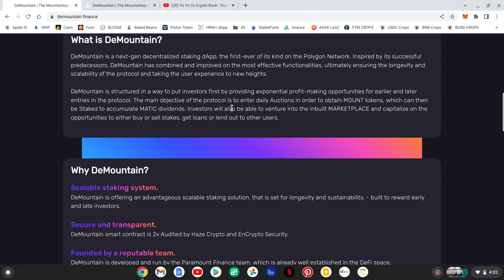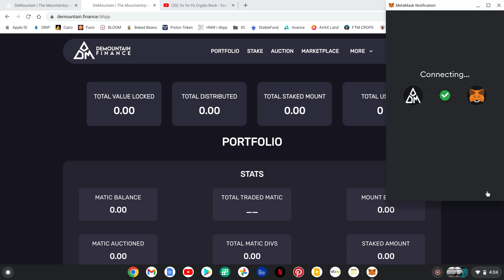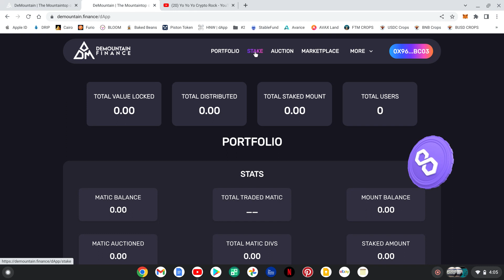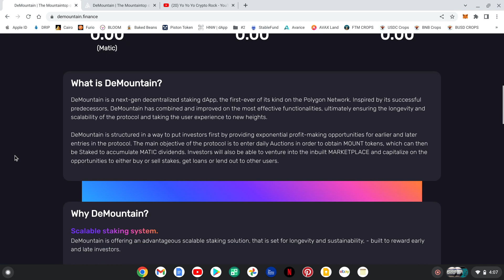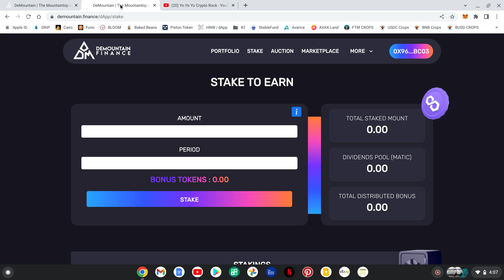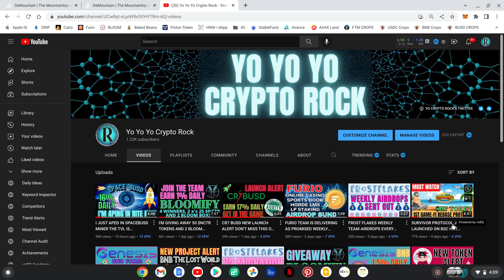DEMOUNTAIN BRINGING THE HOTTEST AUCTIONS TO POLYGON/$MATIC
I AM NOT A FINANCIAL ADVISOR. PLEASE DO YOUR OWN RESEARCH.